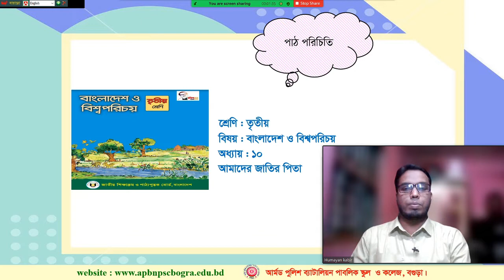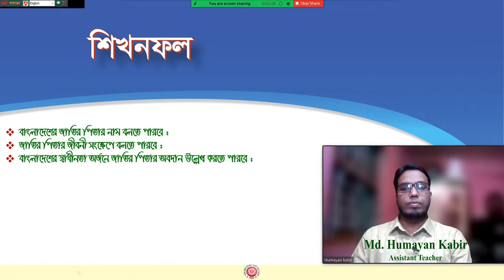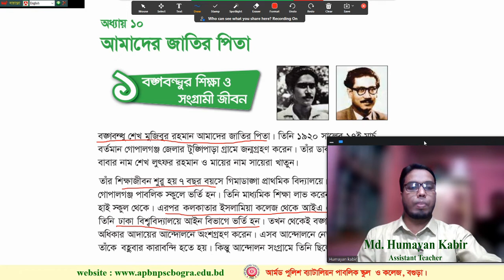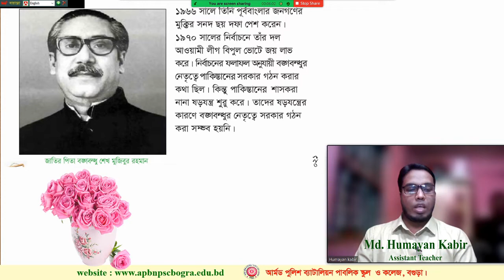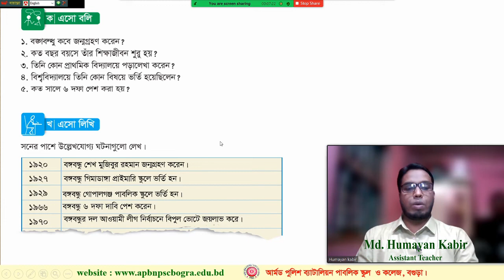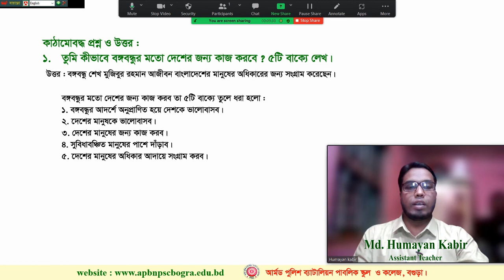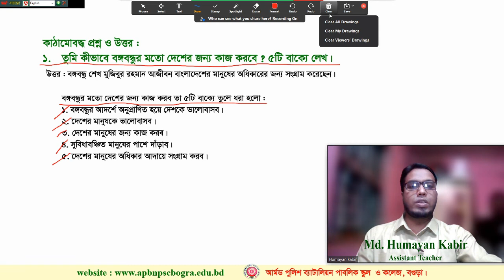APBN online class Presented by Md. Humayan Kabir, Assistant Teacher.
তৃতীয় শ্রেণি : বাংলাদেশ ও বিশ্বপরিচয়,  অধ্যায়-১০ : আমাদের জাতির পিতা, পাঠ-০১